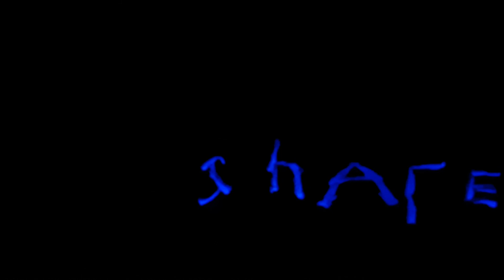We Are The Reason (handmime - Pathfinder Pasar Minggu)